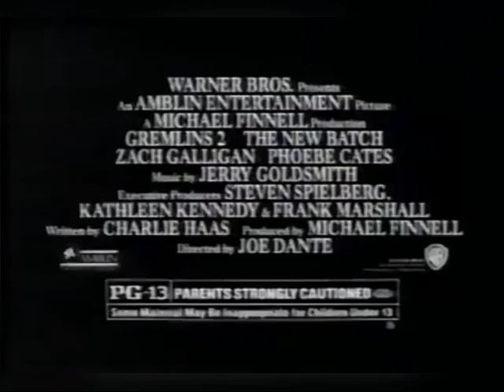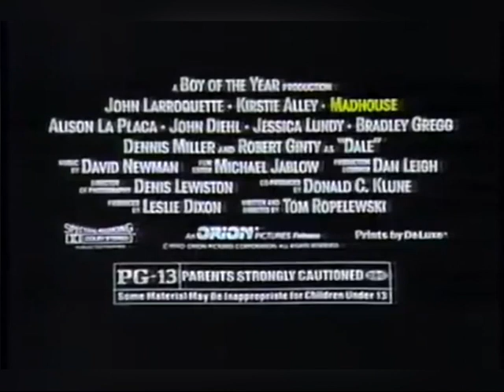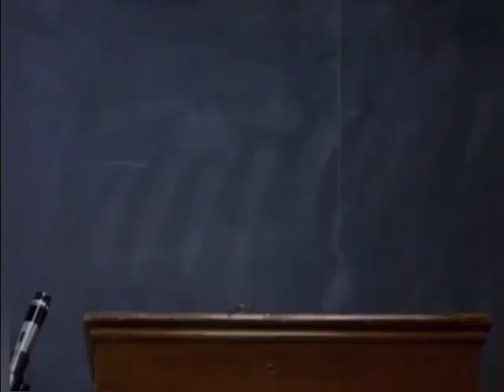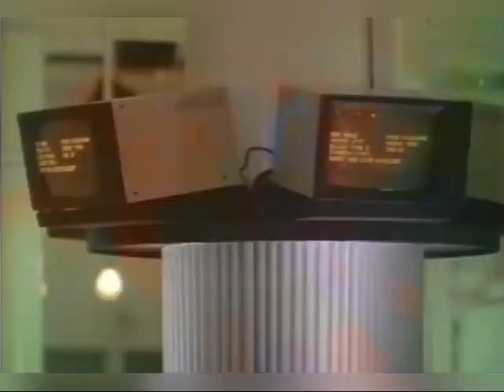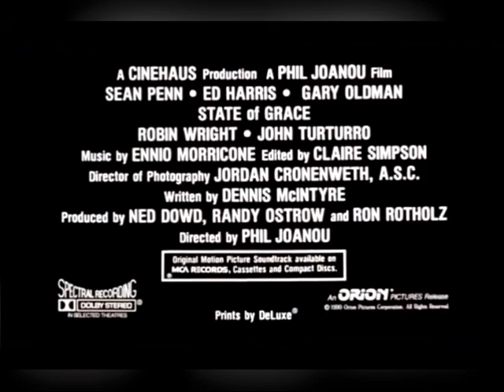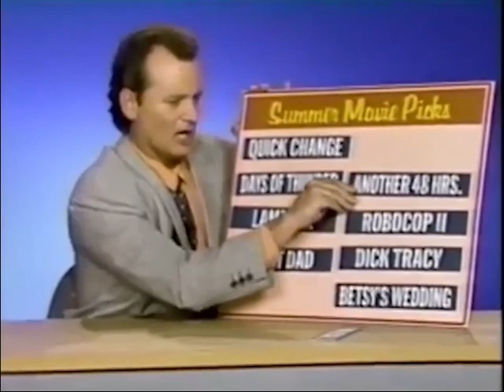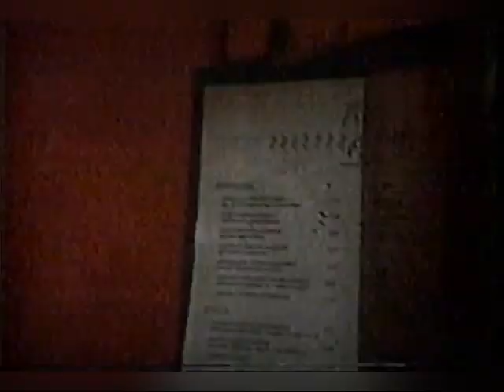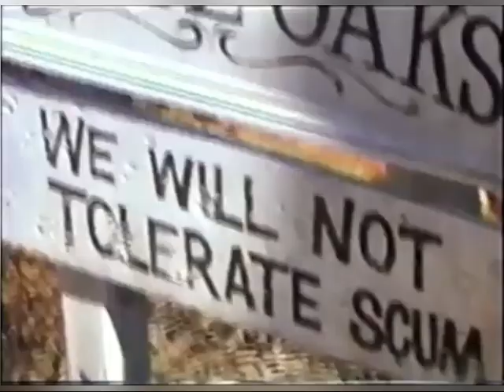1990 Movie TV Spots (Trailers) Compilation Part 2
Woah! Part two for 1990 is finally here - Another TV spot compilation, right after another one. I normally don’t post like this, so I can't say for sure if part two for 1996 will be anytime soon. For those who want to watch chronologically, the playlist is below. RIP Kristie Alley.